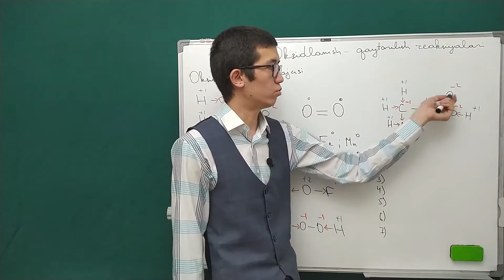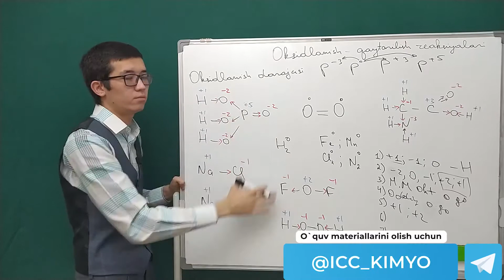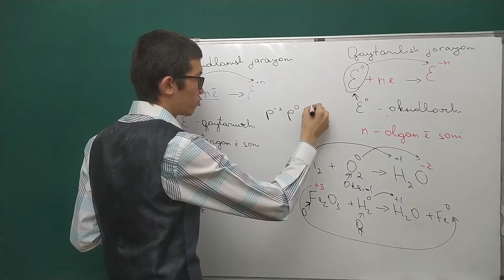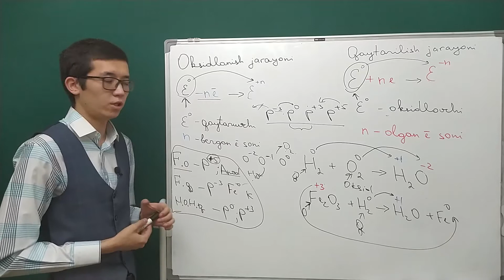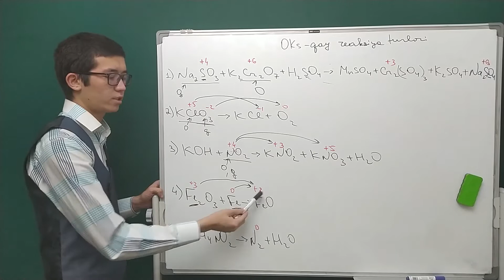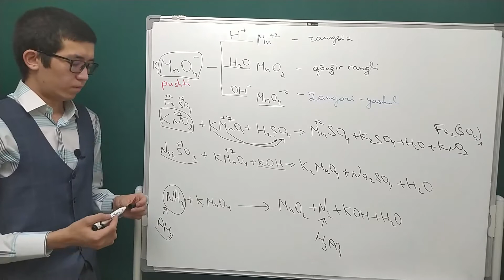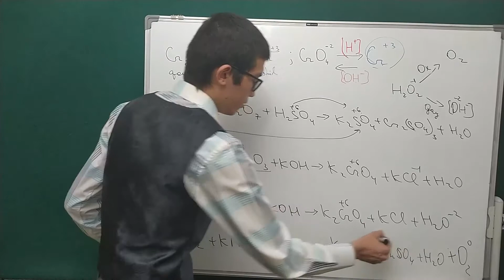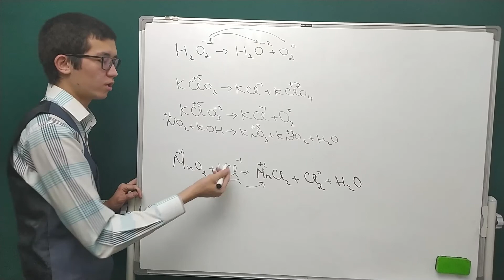Oksidlanish qaytarilish reaksiyalari | 19-dars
0:00 Oksidlanish darajasi va uni topish
13:33 Oksidlanish jarayoni va qaytarilish jarayoni, faqat oksidlovchi, faqat qaytaruvchi va ham oksidlovchi, ham qaytaruvchi
32:08 Oksidlanish qaytarilish reaksiya turlari
36:54 Oksidlanish qaytarilish reaksiyalariga eritma muhiti ta`siri (KMnO4)
45:55 Oksidlanish qaytarilish reaksiyalariga eritma muhiti ta`siri (Cr ionlari va H2O2)
53:43 Nitrat kislota bilan oksidlanish qaytarilish reaksiyalari
57:56 Ayrim ko`p uchraydigan oksidlanish qaytarilish reaksiyalari